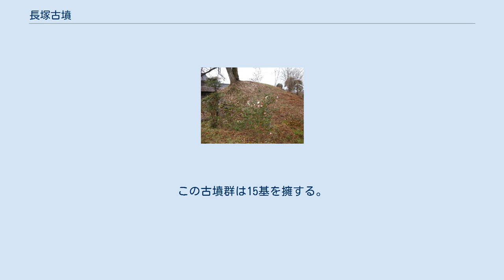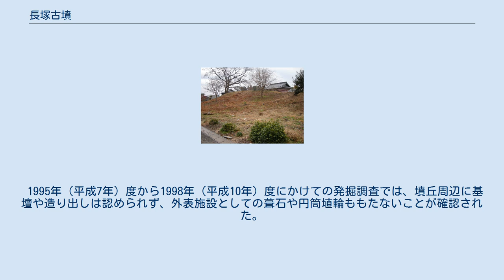長塚古墳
長塚古墳（ながつかこふん）とは、岐阜県可児市にある前方後円墳。
古墳時代中期（5世紀前半）築造されたと考えられている。
 昭和31年（1956年）国の史跡に指定され、平成15年（2003年）に周濠の一部が追加指定されている。
 本古墳は、可児盆地に形成された可児古墳群内の一支群である前波古墳群に属する。
この古墳群は15基を擁する。
 本古墳は隣接する野中古墳（前方後円墳、推定全長58メートル）、西寺山古墳（前方後方墳、現存全長41メートル、市指定史跡）とともに「前波の三ツ塚」と俗称されている。
 1982年（昭和57年）、翌年、1986年（昭和61年）の年度に測量調査が行われた。
 1995年（平成7年）度から1998年（平成10年）度にかけての発掘調査では、墳丘周辺に基壇や造り出しは認められず、外表施設としての葺石や円筒埴輪ももたないことが確認された。
 埋葬施設は後円部と前方部に一つずつ確認され、後円部の埋葬施設からは木棺や副葬品を運び入れたと考えられる墓道や、木棺を覆ったとみられる白い粘郭が発見された。
 前方部からは捩文鏡やガラス玉などが発見された。
 なお、出土した遺物は可児郷土歴史館にて展示公開されている。